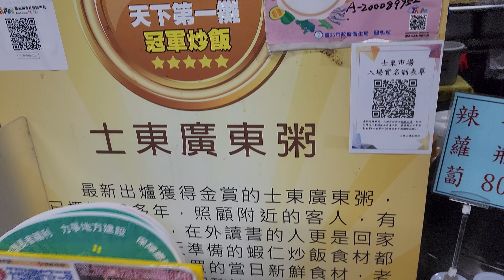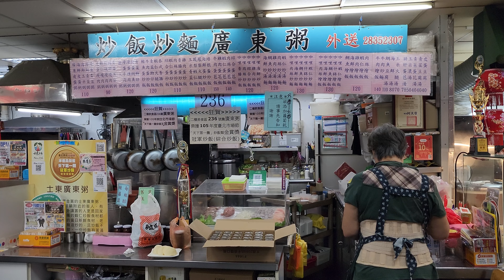*2022/08/19/北市 士林區 士東市場二樓飲食區 236攤廣東粥【Meck大叔】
攤位名：士東市場二樓 飲食區236攤 廣東粥
地址：台北士林區士東路100號（士東市場 第236號攤）